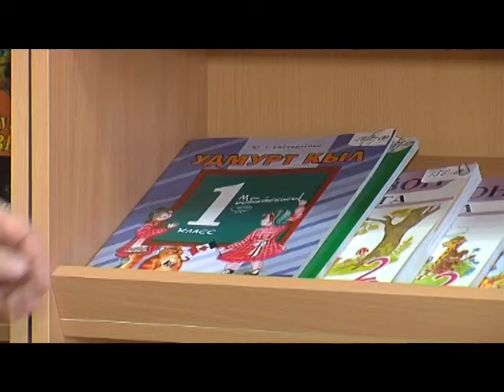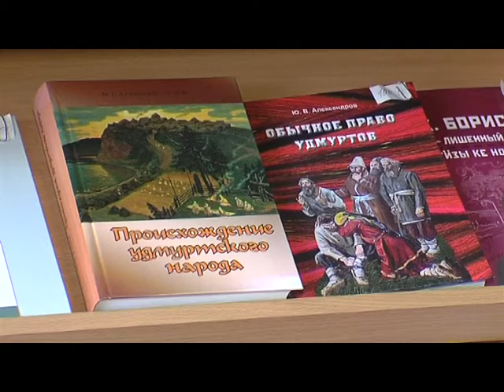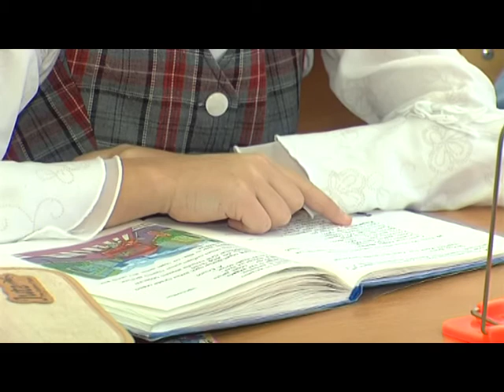23 10 2014 НАЦИОНАЛЬНАЯ ЛИТЕРАТУРА